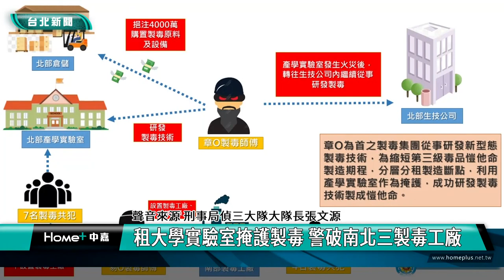實驗室 製毒|台北 新聞|生技公司 大學|刑事局 破案|研發 新藥|原料 器具|2023 中嘉新聞|生技公司租大學實驗室製毒 警破南北製毒工廠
北部某大學實驗室失火警方意外發現製毒工廠 連內科生技公司實驗室也淪陷

去年三月北部某大學實驗室發生爆炸，警方後續調查發現有生技公司以研發新藥為由進口製毒原料及設備，利用大學產學實驗室及內湖科技園區生技公司作掩護研發製毒技術，警方在南北查獲三座製毒工廠查扣3千多公斤第四級毒品原料並逮捕章姓嫌犯在內共12名成員，全案已移送台北地檢署偵辦。

警方進入位於高雄大寮的製毒工廠，迅速壓制正在製作毒品的嫌犯並查扣三級毒品K他命及第四級毒品原料與製毒設備，原來刑事局接獲情資具有化工背景的章姓嫌犯利用北部某大學實驗室做掩護進口大量製毒原料及設備製造毒品，去年三月製毒集團成員操作機器不慎還造成實驗室爆炸起火，專案小組到場採證後發現實驗室已淪為製作毒品的工廠，因此全面追查，分別破獲隱身在高雄大寮廠房及台北內湖科技園區生技公司實驗室的製毒工廠，逮捕章姓嫌犯在內共12名成員到案並查扣K他命成品半成品及大批的製毒原料與反應釜、旋轉蒸發器等設備器具。

全案已經依違反毒品防制條例移送台北地檢署偵辦，刑事局方面表示將持續貫徹新世代反毒策略2.0政策溯源斷根，達成「溯毒、追人、斷金流」的反毒總目標，保護國人免於毒品危害。